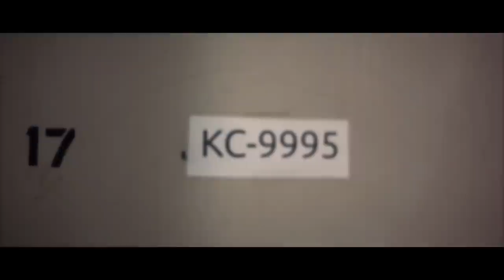Android Night Punch 2014 [Full Movie] [HD]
A weirdo droidsploitation flick with ANDROID FURY, inspired by 1970's & 80's Roger Corman productions! Perfect Full Movie for a Bad Movie Night! It's the perfect Fan Boy Flick!!

This movie is weird. You have been warned.

OFFICIAL FULL VERSION MOVIE - 62 MINS

After she rips out her creator's heart, Sam the Android takes to the streets to find him a new one, thinking that human organs can be replaced like defective circuits. But the mean city is no place for a beautiful android built by a mad scientist.

From concept to wrap in three days! This movie making challenge left us with a bizarre B movie about androids, heart ripping, crazy punk hooligans, and more...

A McShorston Film
Written & Directed by: Chris Shalom
Produced by: Chris Shalom & J.S. Johnson

CAST:
Bimone Bwan – Sam
Kieran McGreal – Tobias
Emmy O’Leary – Willow
David Lloyd – Charlie
Mike Russell – Jack
Nikki Wallin – Jazzlyn 2000
Greg Andersen – Marcus
Michel Duran – Government Official
Jordan Knott – Punk
Shimon Karmel – Punk
J.S. Johnson – Punk
Sean Taylor – Menacing Vomit Man
Amber Standbridge – Menacing Window Woman
Hannah Spencer-Sellam – Hoops Harrison
Mariel Layson – Reporter

“Do the Talkin'”
Written and performed by Bushtit (Ariana Barer, Jenny Jones, Luey McQuaid, Erin Rae, and Mel Mundell)

“Softcore”
Written by Ashlee Luk, Guitar by Luna Nuhic
Performed by //zoo (Ashlee Luk and Luna Nuhic)

'Heart Breaks'
Written and performed by gg love (Georgia Graham)

“Club Dyver”
Written & Performed By:

“Latin Industries”
Written & Performed By:

“Controlled Chaos”
Written & Performed By:

“Vanes”
Written & Performed By:

“Tenebrous Brothers Carnival – Act Three”
Written & Performed By:

“Lithium”
Written & Performed By:

“Ghostpocalypse – 1 Departure”
Written & Performed By:

“Pathetique Op. 13 – I. Grave – Allegro di Molto E. con Brio”
Written by Ludwig van Beethoven
Performed by Paul Pitman
PUBLIC DOMAIN
obtained from MusOpen.org

“The Waltzing Cat”
Written by Leroy Anderson
Performed by Markus Staab

“Pinnacles Night Sky” by Joe Parks – Berkeley, California

“horror-ambience” Library
klankbeeld

joelaudio
daandraait
zixem
dobroide
landub
benboncan
rsilveira
keweldog
semccab
yoh
club-sound
ekokubza123
soundmary
thefsoundman
nofeedbak
noisecollector
kemitix
bennstir